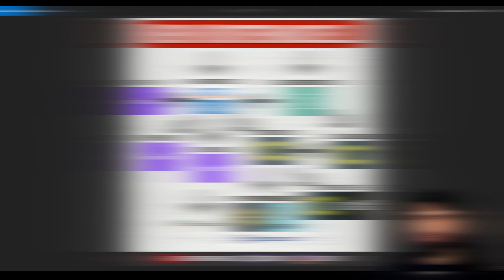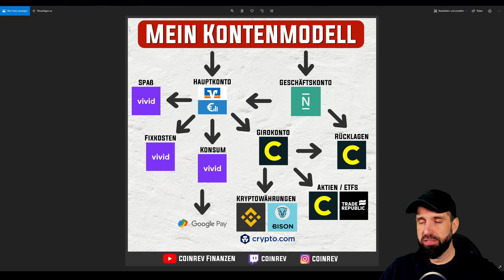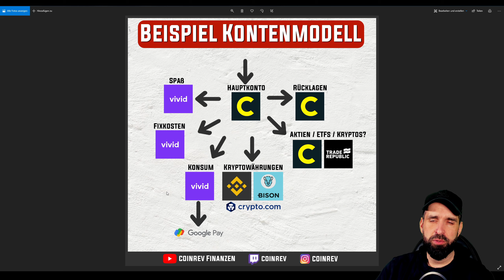Vermögensaufbau automatisieren 📈 Mein Konten-Modell